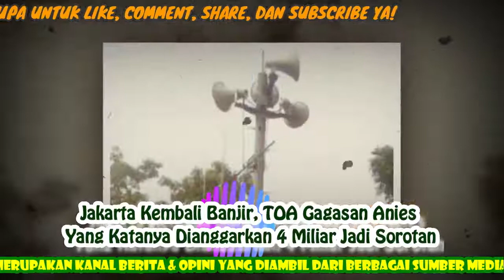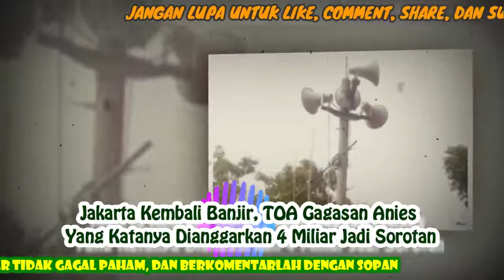Jakarta Kembali Banjir, TOA Gagasan Anies Yang Katanya Dianggarkan 4 Miliar Jadi Sorotan - OTOMOTIPS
Jakarta kembali dikepung banjir, hujan lebat yang terjadi sejak Senin malam menjadi penyebabnya.

Seharusnya pemerintah setempat sudah harus siap siaga menghadapi hal tersebut, banjir memang seolah menjadi PR yang tak kunjung rampung bagi Pemprov DKI Jakarta.

Total ada 200 Rukun Warga (RW) yang melapor adanya banjir di wilayahnya.

Menanggapi banjir kembali terjadi saat ini banyak warganet yang mempertanyakan fungsi TOA yang pernah digagas oleh Gubernur DKI Jakarta Anies Baswedan.

Awal tahun lalu Jakarta pernah diterjang banjir hebat hingga mengakibatkan puluhan orang meninggal dunia.

Melansir dari situs jakartasatu.com, TOA yang digagas Anies disebut dengan Disaster Warning Sistem (DWS), tak tanggung - tanggung anggaran yang dikeluarkan untuk membeli TOA tersebut senilai 4 miliar rupiah.

Total ada 6 TOA yang akan dipasang di pemukiman rawan banjir.

Anggaran yang sangat besar dengan fungsi yang dinilai sudah ketinggalan jaman, gagasan TOA tersebut kini kembali menjadi pertanyaan.

Kalau menurut sobat UCers bagaimana?

Seharusnya dari pada membeli TOA alangkah baiknya uang sebesar itu digunakan untuk melanjutkan program normalisasi sungai yang pernah digagas Ahok.

Dengan kondisi Jakarta yang padat bangunan lebih baik air dipercepat alirannya ke laut dari pada dimasukkan ke tanah.

oleh OTOMOTIPS